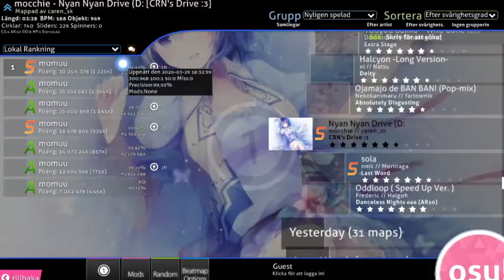nyan drive 2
wooow almost ss lol xD i practicte this map all the time i love it! =D maybe i can ss anoyhter time ;) also its my first fc :D very nice i think^^ pretty good improvement too! before i had alot of misses,